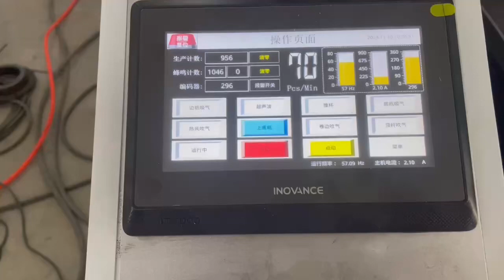Automatic paper lid machine 70 pcs/min for india market